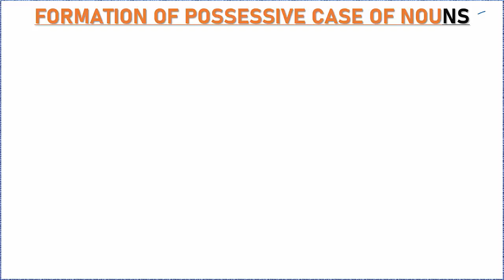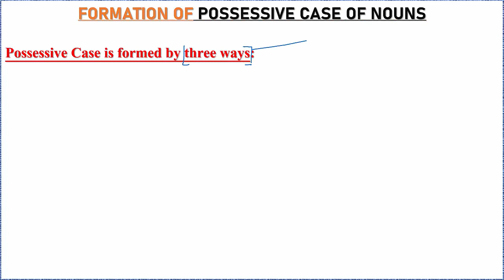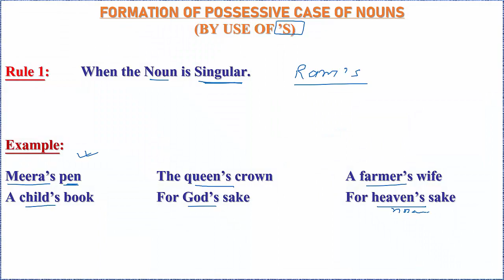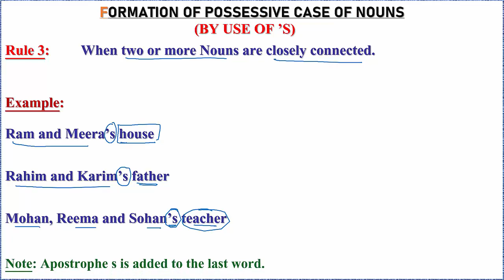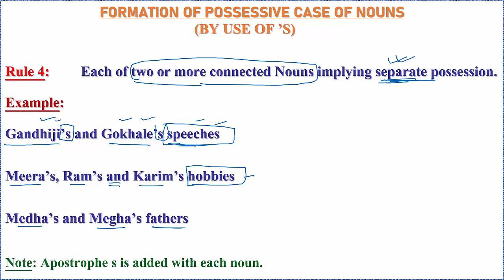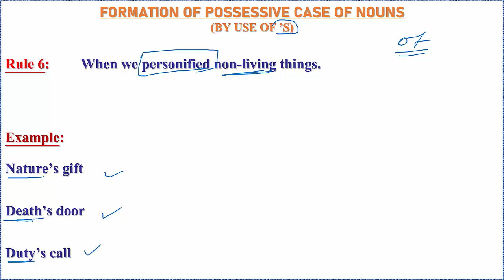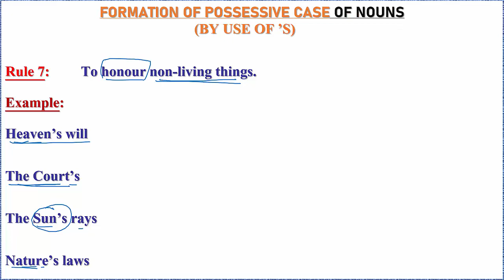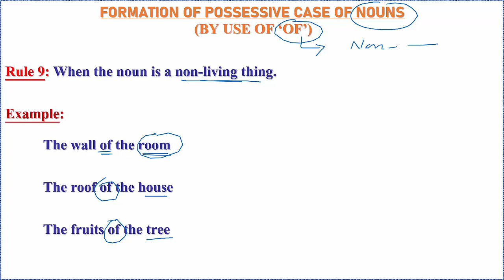POSSESSIVE_CASE_OF_NOUNS NOUNS_POSSESSIVE_CASE POSSESSIVE_ADJECTIVE_POSSESSIVE_PRONOUN SSC CDS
POSSESSIVE CASE OF NOUNS